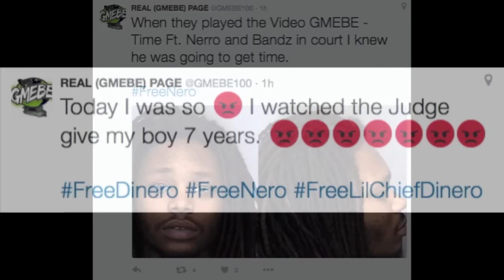Lil Chief Dinero Sentenced to 7 Years In Prison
Lil chief Dinero manger Tweeted out today that he was sentenced to 7 years.